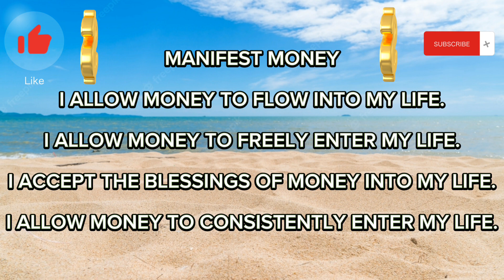MANIFEST MONEY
Learn The Top Secrets Used To Make Money From YouTube